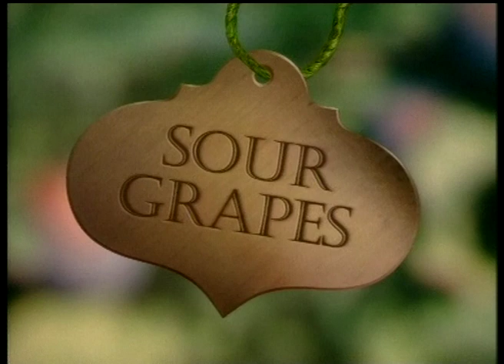Fruity Stories - Channel 4 gardening series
Fruity Stories - Channel 4 gardening series by Hourglass Pictures. Music composed by Stephen Daltry